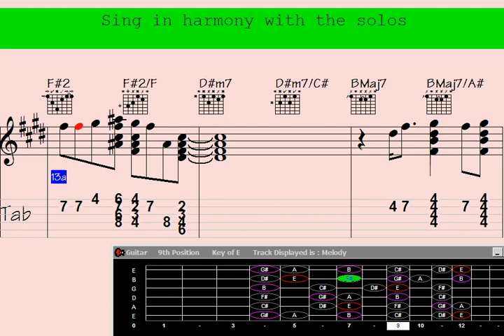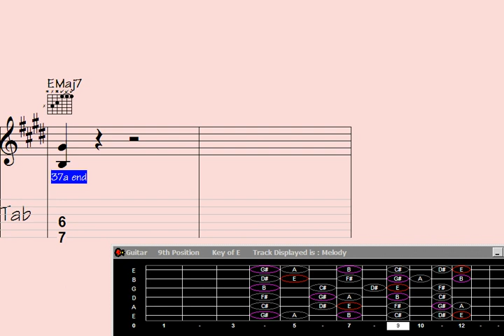️Name Your Chord Melody Skills with 'A Hint of the Beach' on Guitar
"Immerse yourself in the soothing waves of music as you elevate your chord melody skills with a touch of coastal inspiration on the guitar. Uncover the secrets behind crafting harmonious melodies that evoke the essence of the beach, seamlessly blending chords and notes. Dive into this tutorial to infuse your playing with the tranquil vibes of the shoreline and master the art of creating captivating chord melodies."